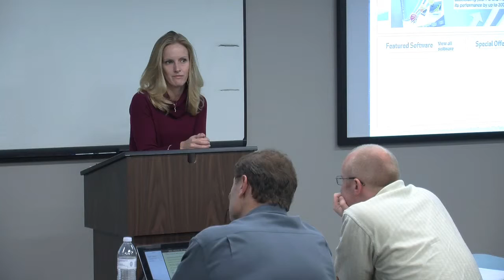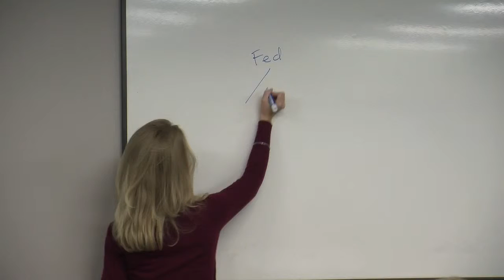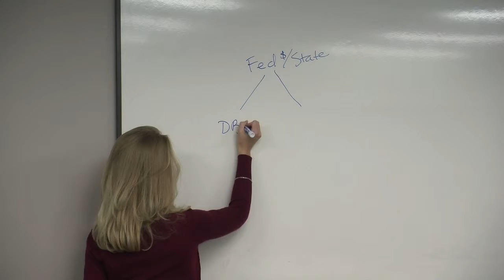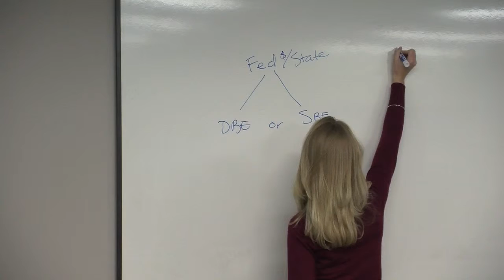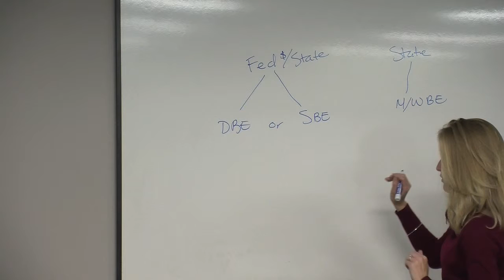04 Jackie WSDOT